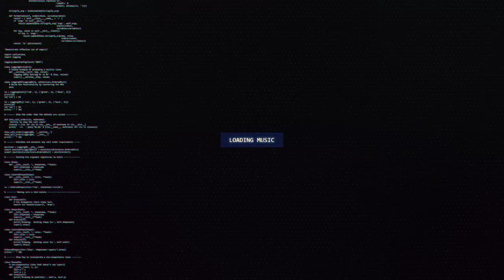MARROW - VERDIGRIS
🔊 [Dubstep] MARROW - VERDIGRIS